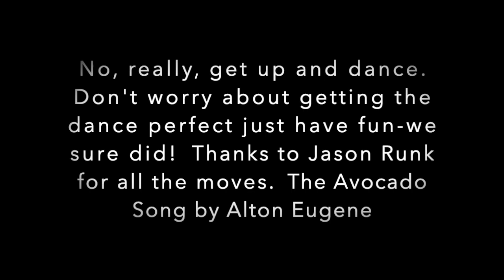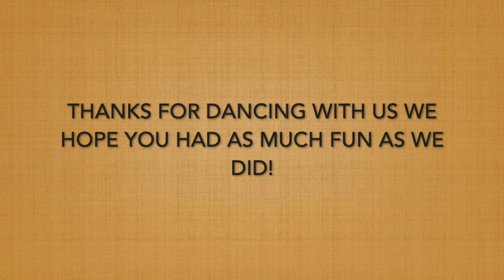The Avocado Song by Alton Eugene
CVSD Elementary PE Teachers share a fun dance created by Jason Runk for their students to dance with.